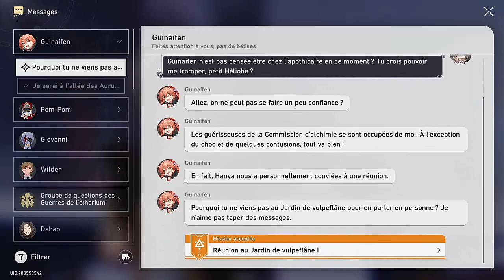Honkai Star Rail 83